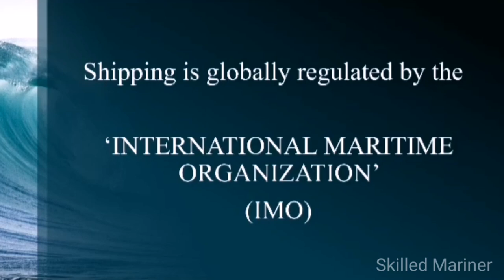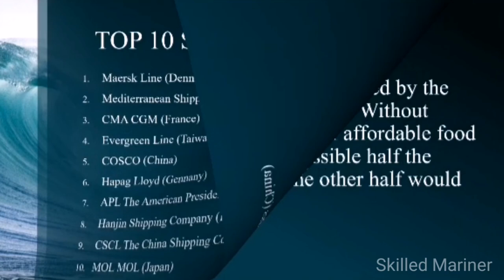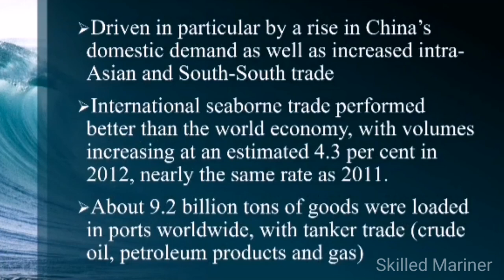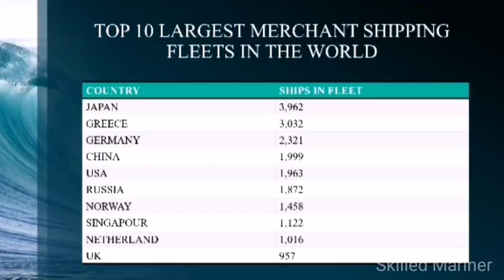Top Global Shipping Industries | Container Shipping | Skilled Mariner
Top Global Shipping Companies | Container Shipping | Skilled Mariner

Freight transport is the physical process of transporting commodities and merchandise goods and cargo. The term shipping originally referred to transport by sea but in American English, it has been extended to refer to transport by land or air (International English: "carriage") as well. "Logistics", a term borrowed from the military environment, is also used in the same sense.

6 global trends in the container shipping industry

Am not going to cost for it... 😉😝

Make sure that Bell icon is enabled to get the notification of new uploaded video's.